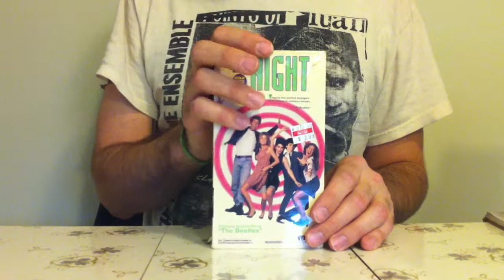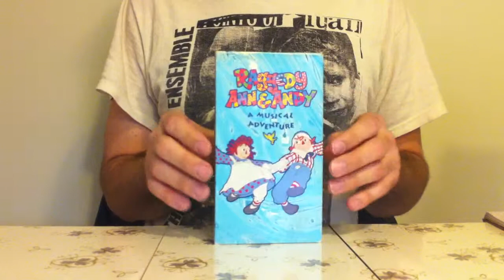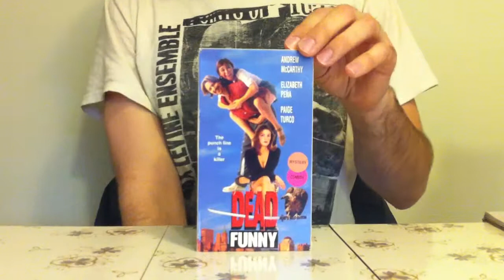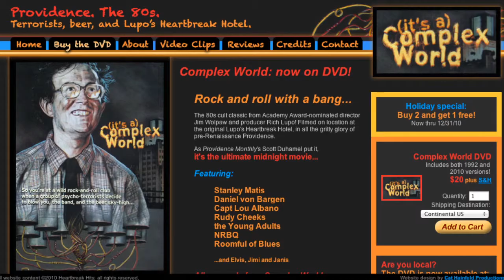Video Boom Video Scores 03/11/13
Another video recap! I'm not sure why I feel the need to make these. They are kind of like watching "unboxing" videos.

Obscure VHS tapes I have picked up from thrift stores, garage sales and flea markets.

Complex World actually does have an imdb profile. I was wrong!